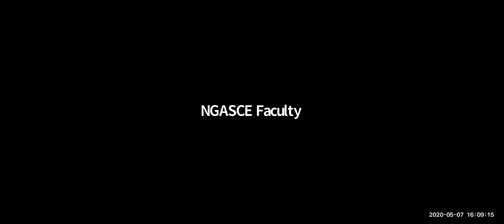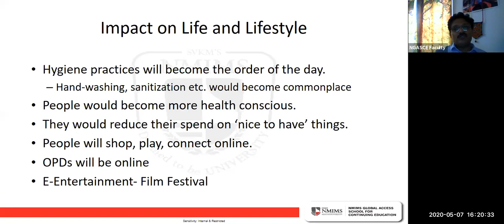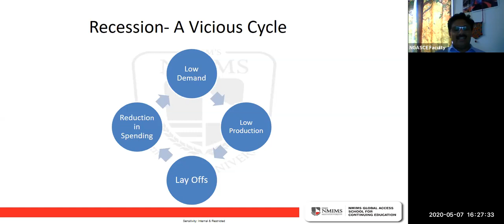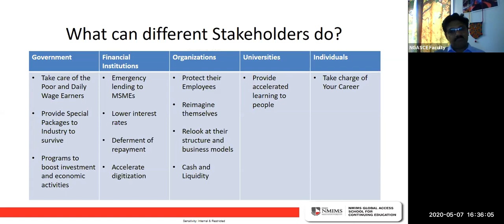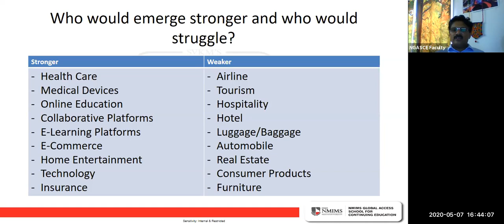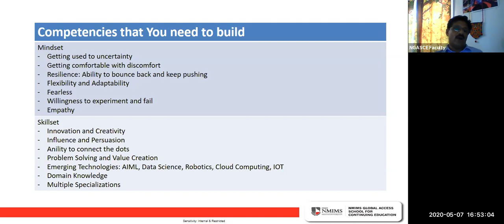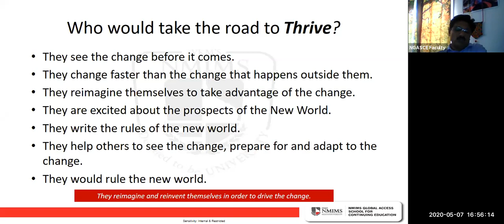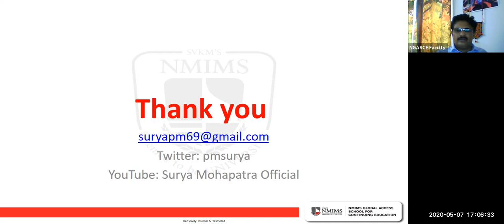The Future of Jobs amidst Covid-19 | Manage Your Career Amidst Uncertainty | NMIMS Knowledge Series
Watch the complete webinar on ‘The Future of Jobs amidst Covid-19’ by Mr. Surya Prakash Mahopatra - Global Head: Talent Transformation and L&D, Wipro DOP.
The webinar will give you further insights on:

- The Economic Influence
- Which sectors will start functioning first
- How to approach those sectors if you are not from them
- Gaining new skills: Sharpen yourself, new skills, soft skills
- Core Management Function Skills which will continue to be in demand